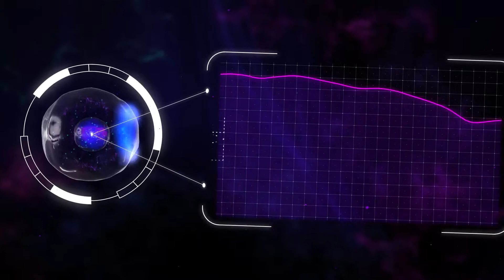Health Sciences | Why Maintaining Proper Cellular Energy is Important [USANA CoQuinone®30]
It takes billions of cells just to keep your heart pumping every day — which makes it easy to see why maintaining proper cellular energy is so important. Find out what makes USANA’s CoQuinone®30 the most effective way to support your body’s cellular energy production.

Avail of USANA health products INSTANTLY online with HUGE DISCOUNTS and have them delivered right to your door steps.

Get true LEVERAGE INCOME with a lot of BENEFITS and PERKS by enrolling as a USANA Associate!

Please visit and LIKE our Facebook Page about Health Sciences and SHARE to your friends who are seeking to improve their health and boost their opportunities.